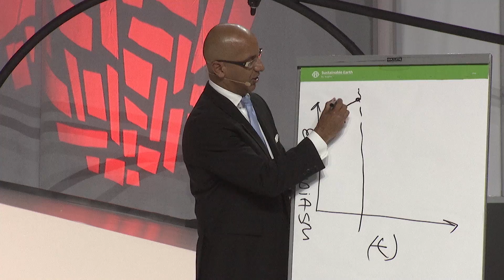SIP #123 - Selling With No Experience - Sales Influence Podcast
My YouTube Video Gear Kit -
Edit videos with FCPX
Camera microphone